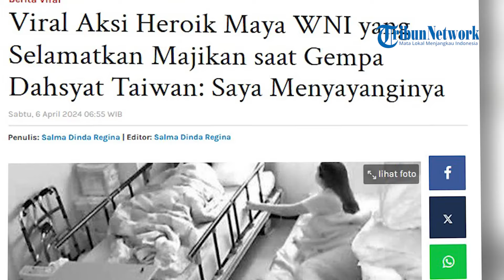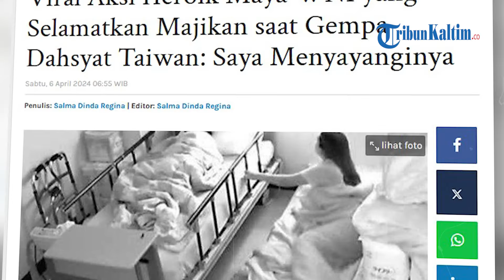Viral Aksi Heroik Maya WNI yang Selamatkan Majikan saat Gempa Dahsyat Taiwan: Saya Menyayanginya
Beredar sebuah video yang menunjukkan seorang perempuan melindungi majikannya saat terjadi gempa dahsyat di Taiwan.
Ternyata perempuan tersebut adalah seorang caregiver asal Indonesia bernama Maya.
Diketahui, Maya merawat seorang nenek di New Taipei City.
Pada saat gempa terjadi ia tidak memikirkan keselamatannya sendiri.
Tetapi ia langsung bergerak untuk melindungi majikannya tersebut.
Maya pun menyebut momen tersebut begitu dramatasi.
"Aku buru-buru memeluk nenek dan pergi," ujarnya.
Dilansir dari Daai Mobile melalui Kompas.com, tindakan Maya bukanlah hanya reaksi insting, melainkan kepedulian yang mendalam pada keselamatan orang yang diasuhnya.
Majikan Maya, Wang Jianrong pun merasa tersentuh hatinya karena ketulusan Maya.
"Begitu saya membuka pintu, saya tahu bahwa Maya sudah memeluk ibu saya. Bahkan, saya sangat tersentuh ketika melihat adegan ini, karena dia menganggap ibu saya sebagai keluarganya sendiri," ujarnya.
Ibu Wang, yang merasakan ketulusannya pun mengakui kebaikan pekerjanya tersebut.
"Ya, saya sangat tersentuh," ujarnya.
Tentu saja hal tersebut mencerminkan hubungan yang erat antara Maya dan keluarga yang diasuhnya, meskipun Maya hanya tinggal di Taiwan selama lima bulan.(*)

Editor: vp02_Fz